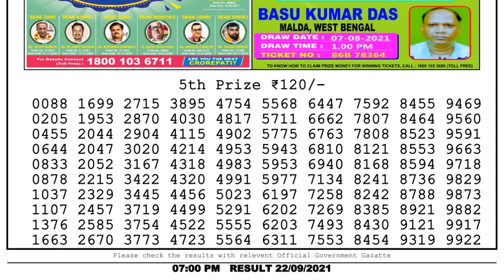Nagaland Lottery Sambad Result | Dear Lottery